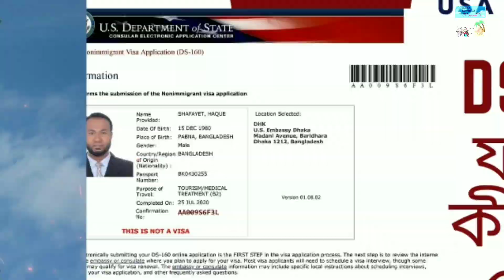কোন ভিসায় বিদেশ যাবেন ! সিদ্ধান্ত আপনার সামর্থ্য অনুযায়ী নিন 👤 How you Decide which Visa is for You!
কোন ভিসায় বিদেশ যাবেন 🤔🛩!! সিদ্ধান্ত আপনার 👤
কাঙ্খিত দেশে যাওয়ার জন্য আমাদের চেষ্টার কমতি থাকে না। বিভিন্ন মানুষের ভুল গাইডলাইন বা অসৎ উদ্দেশের বলি হয় আমাদের স্বপ্ন। ভুল মানুষের দেখানো পথে হাটতে গিয়ে আমরা হারিয়ে ফেলি আমাদের লক্ষ্য। আমরা কিভাবে বুঝবো বা সিদ্ধান্ত নিবো যে কোন ভিসায় আমাদের চেষ্টা করা উচিত, এই বিষয় নিয়েই আজকে আমরা বলার চেষ্টা করবো।
Journey Adviser is a Travel Consultancy based platform where individuals get services they asked. The services offered them with honesty and emphasize on individuals needs and ability.

✅ Our Services:
• Travel Consultancy
• Air Ticketing (Domestic and International)
• Worldwide Hotel & Resort Booking
• Different Visa Service's (Tourist, Migration, Work Permit, Student Visa)
• Customize Tour Packages
• Medical Tourism
• Student Visa Assistance
• Omrah Hajj Service
• Airport Service

❤️ Be a Traveler and Be with Journey Adviser.
✅ Most Useful videos of Journey Adviser You Shouldn't Miss

🚀 ৫-৭টি দেশ ট্রাভেল এবং ১০ লক্ষ টাকা দেখানোর পরও ভিসা হয় না কেন ! Most Important points for Your Visa

🚀 উন্নত বিশ্বের ভিসার জন্য কভার লেটার এর গুরুত্ব । What points need to Describe on Cover Letter

🚀 How to Fill UP DS 160 Form for USA B1/B2 VISA I DS 160 Form পূরণ A Z বাংলা টিউটোরিয়াল